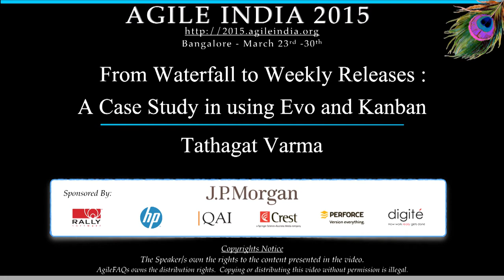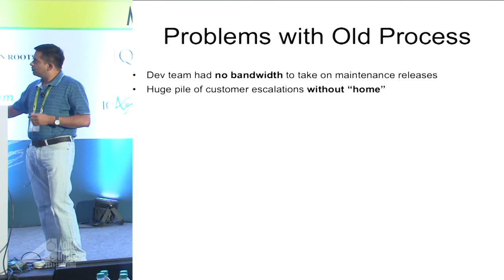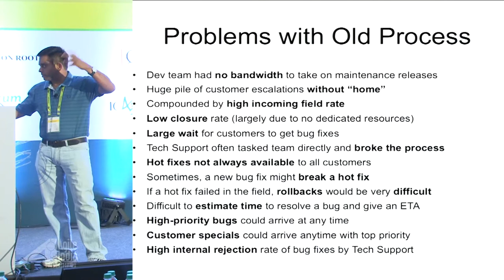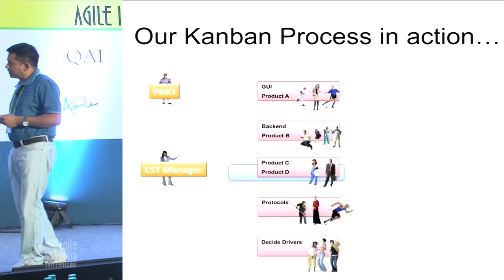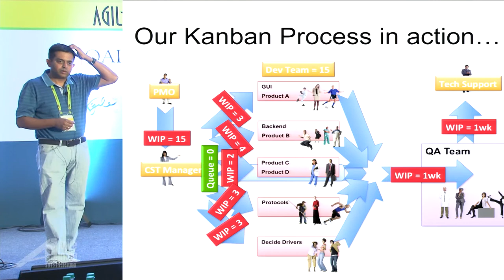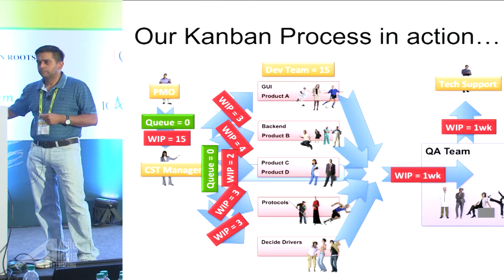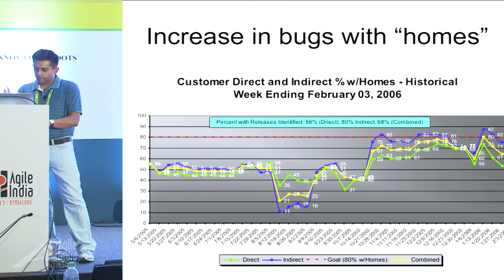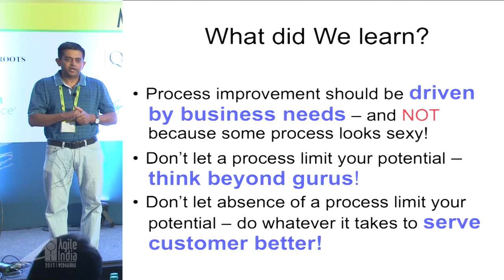From Waterfall to Weekly Releases: A Case Study in using Evo and Kanban by Tathagat Varma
In 2003, we had a major problem to solve - our products had far too many open field defects, and the bug arrival rate was moe than the closure rate. We tried to fix using our process which involved shipping quarterly service packs, but that was not only elongating the lead time, it was also not very amenable to changes. The process for customer specials (specific features, etc.) was not any better, and invariably it led to exec-level escalations just to get some deal-blocking customer escalations into the service packs mid-way in the quarter.

In 2004-05, we experimented with a pull system that limited the work in progress and created a more smoother flow of value. The result of this system was that we were able to significantly reduce the defect backlog, and were able to bring down cadence of features and bugs to a weekly cadence. The experiment was so successful that in about 6 quarters, we had fixed most of the field defects (brought down individual product's defect backlog to single digit) and we had to disband the team as there was no work left for them!

We were inspired by Tom Gilb's "Evo" method and experimented with it to create a weekly cadence. However, we found that the nature of field defects and customer specials was stochastic in nature and didn't lend itself very well to a timeboxed framework like scrum. However, there were no off-the-shelf methods available back then that were a viable alternative. Hence, we experimented with various methods and blended-in elements form various methods to create out our very first kanban by limiting work in progress.

In this talk, I will explain our first kanban experiment, and also compare and contrast with the later-day Lean Kanban by David Anderson.